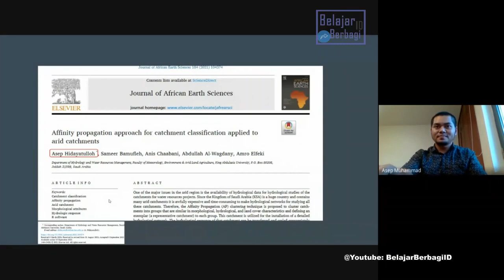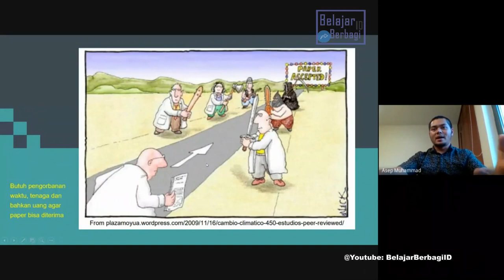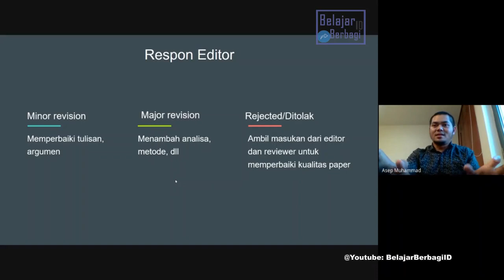Minor, Mayor Revisi atau Bahkan Ditolak Jurnal Internasional? Jangan Menyerah | Publish or Perish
Kaget Saat Pertama Kali Melihat Hasil Keputusan Paper diterima Jurnal internasional atau Bahkan ditolak dengan catatan review yang banyak. Simak Selengkapnya Penjelasan ketika Paper kita diterima atau ditolak.